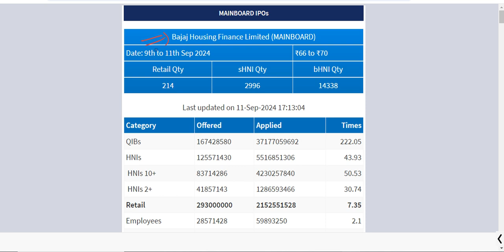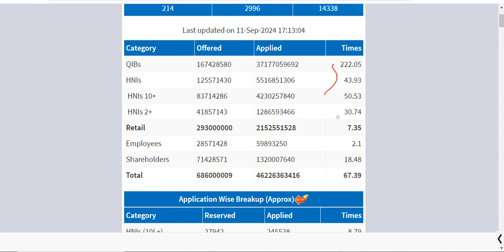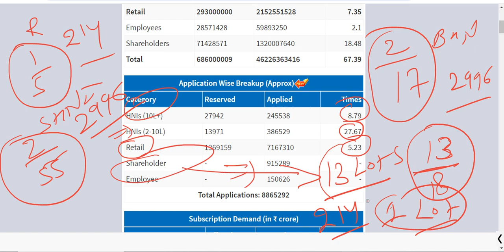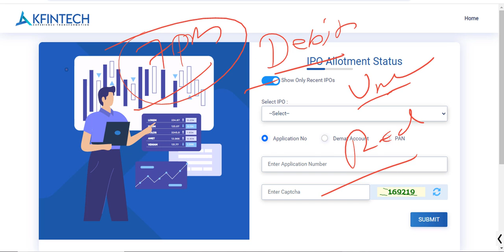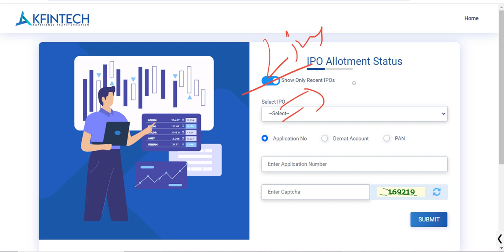Bajaj Housing finance ipo allotment chance | bajaj housing ipo result